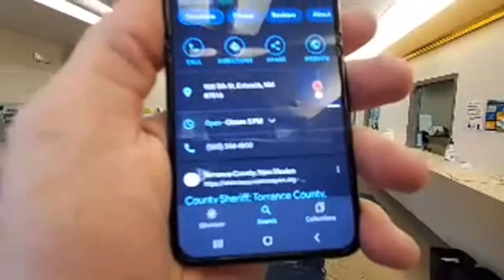James Freeman Confronts Tyrant Sheriff (Arrested For NO Mask)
Torrance County Sheriff arrested Lady for not wearing a mask.